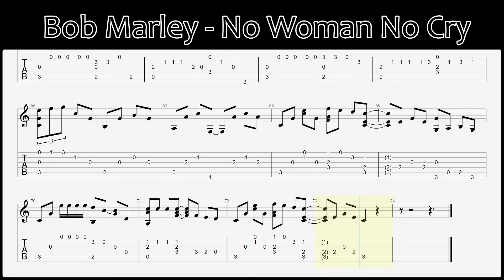Bob Marley - No Woman No Cry - Easy Guitar Tab